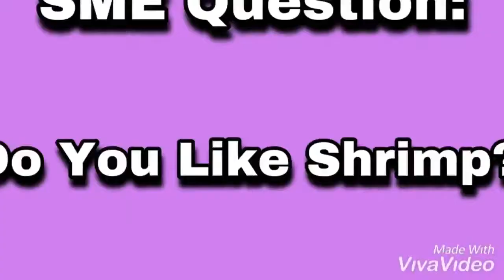SME Short: Shrimp Madness!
Woody Goes Shrimp Hunting!